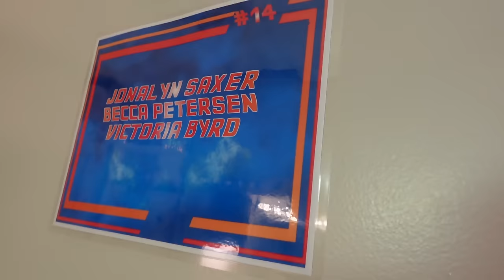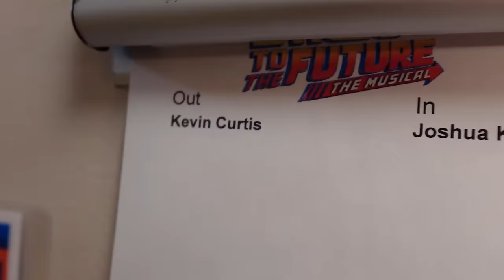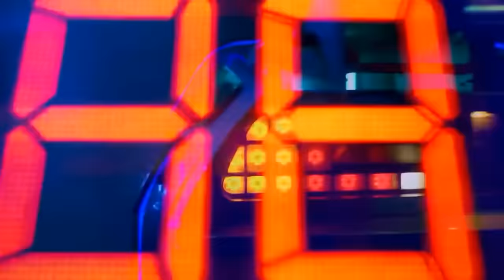McFly Files: Backstage at BACK TO THE FUTURE with Casey Likes, Episode 2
BACK TO THE FUTURE star Casey Likes is back with the second episode of McFly Files! This week, Likes, who plays Marty McFly, takes fans through the cast's pre-show rituals, including petting puppies, rocking personalized robes, learning TikTok dances, watching football and even a very special performance.